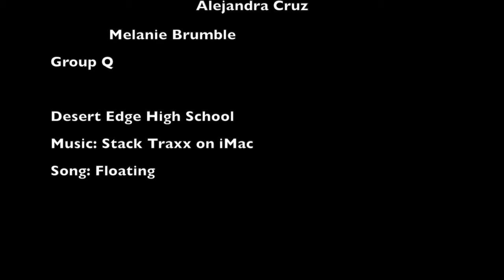The Note Short Film Skills USA 2015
Me and my Partner participated in a school competition called Skills USA giving us a prompt and using that prompt we could make any kind of story line. The Prompt that was given was "The Note" and we based it around making a friendship through that note.